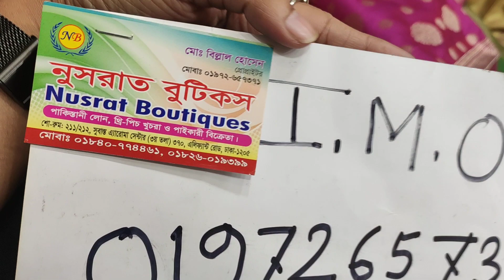দুর্দান্ত ডিজাইনের অরিজিনাল ইন্ডিয়ান সিল্ক কাতান ওড়না🥰🥰